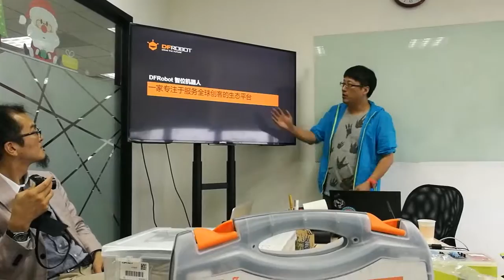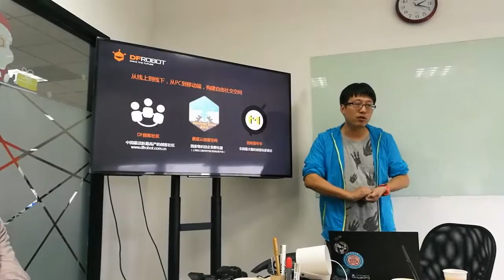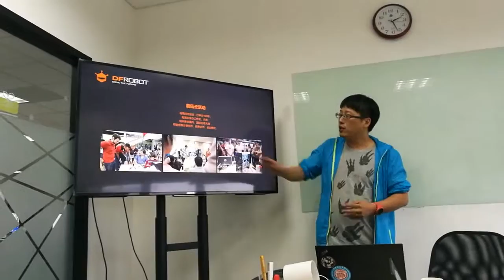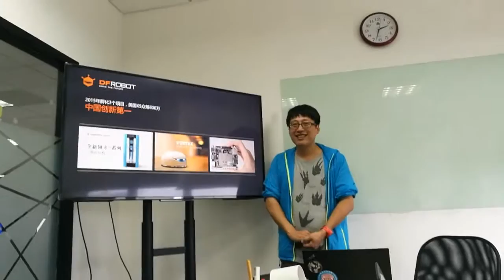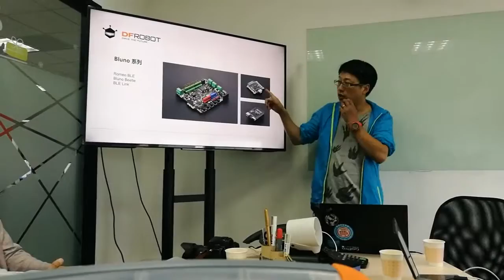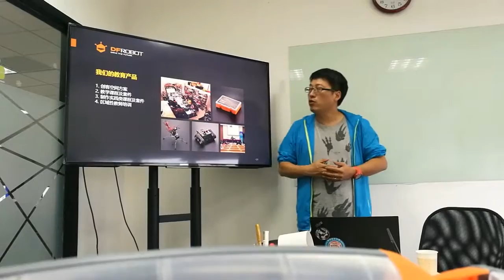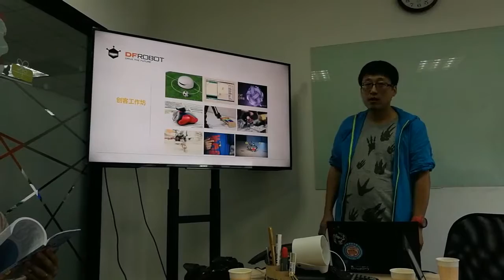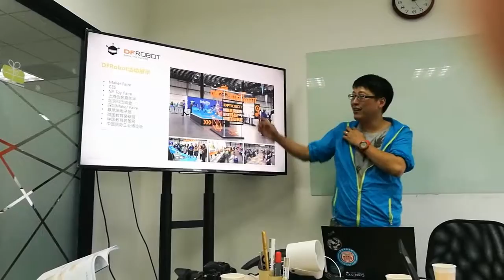DF Robot Basic introduction 2017 with Japanese translation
日本語の通訳付き DFRobotの基本的な紹介
by Rockets